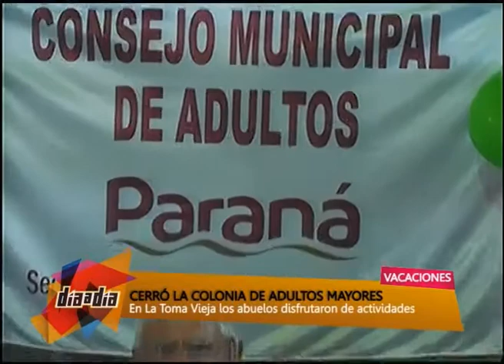NOTA CONSEJO MUNICIPAL DE ADULTOS MAYORES